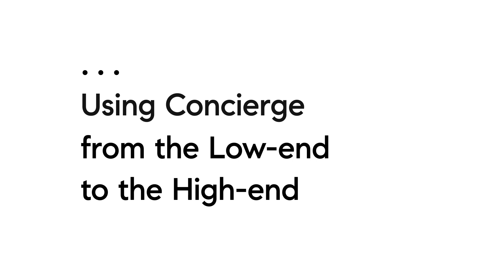Wanna hear the secret my sellers all know? BrianKLewis.com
BrianKLewis.com